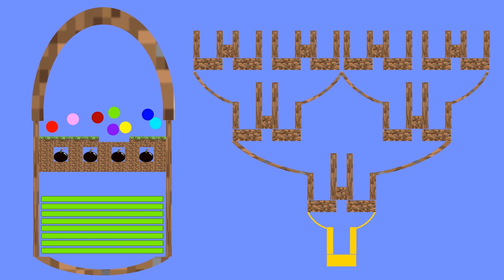Marble Race Digging Survival - Who will get the flag faster?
This is a marble race digging survival game. The marble who dig fast and get the flag will win. There are eight marbles to complete which are Blue, Red, Yellow, Maroon, Purple, Lime, Cyan, Pink.

Which color marble will be the last winner?